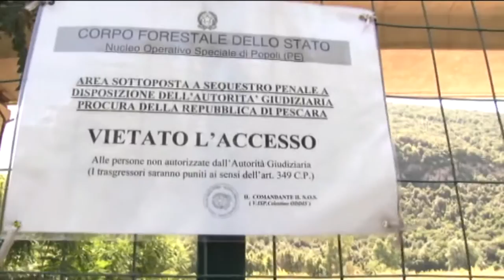Bussi. Forum H2O: "Il Ministero smentito di nuovo"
La bonifica di Bussi torna al punto di partenza. L'associazione ambientalistica "Forum H2O" smentisce le motivazioni del Ministero sull'annullamento della gara d'appalto.